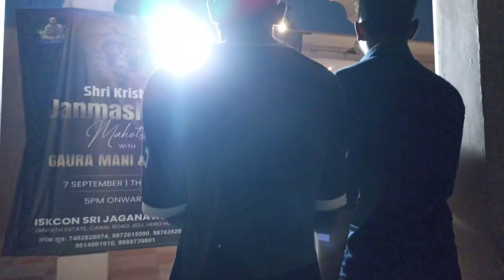Wheelie Marte Time Police ko bula Liya Haters Neh || Pheli Bar Iskcon Temple Gaya Maja A Gaya ❤️😱